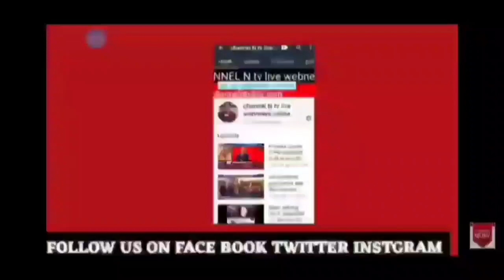लाल रंग की बुलेट पर महिलाओं से चेन लूट करते थे सेना के दो सिपाही:देखिये खबर:4.8.2021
मेरठ 4.8.2021थाना सदर बाजार पुलिस ने किया बड़ा खुलासा
लाल रंग की बुलेट पर महिलाओं से चेन लूट करते थे सेना के दो सिपाही:देखिये खबर:आधिकारिक पुष्टि के साथ मेरठ मित्र  channel n tv live न्यूज़रूम से नवेद खान की रिपोर्ट